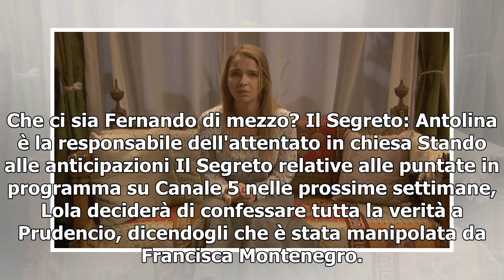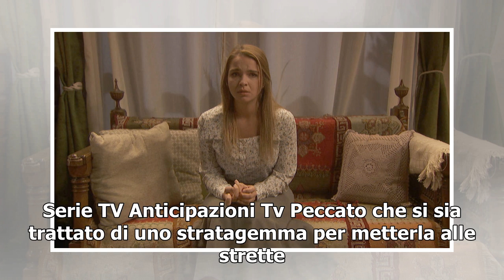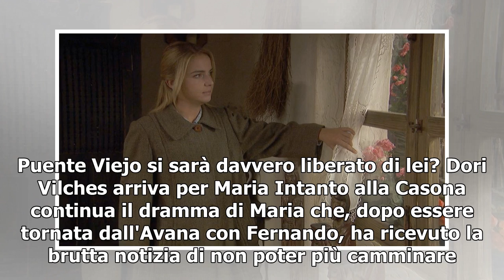Il Segreto anticipazioni: Antolina cade nella trappola di Elsa mentre arriva Dori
Nelle prossime puntate Il Segreto in onda su Canale 5, Antolina verrà incastrata da Elsa. La Laguna, con un abile inganno, riuscirà a far confessare la rivale, che non avrà così più scampo. La Ramos però non si arrenderà e tenterà il tutto per tutto per salvarsi. Nel frattempo alla Casona arriverà D...